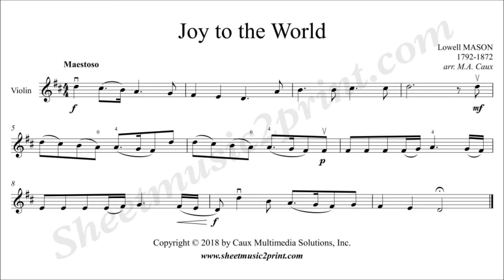Joy to the World - Violin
Lowell MASON (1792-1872) : Joy to the World
Christmas hymn arranged for easy violin and piano by M.A. Caux